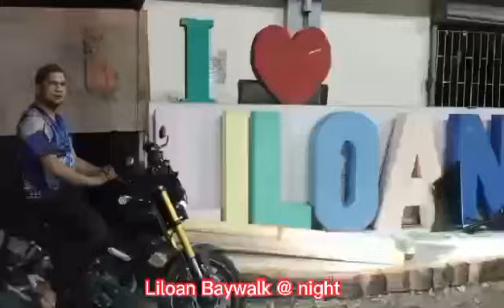Liloan Baywalk at night